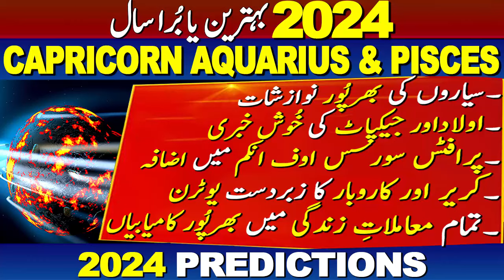2024 PREDICTIONS | CAPRICORN AQUARIUS & PISCES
2024 PREDICTIONS | CAPRICORN AQUARIUS & PISCES